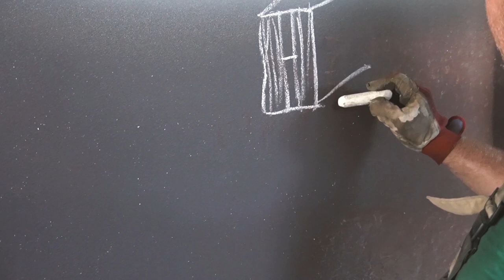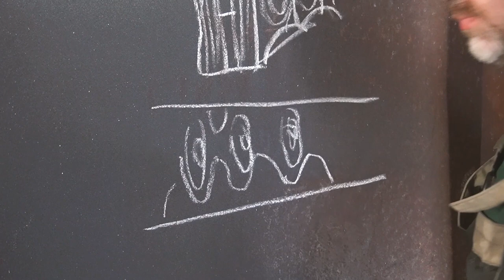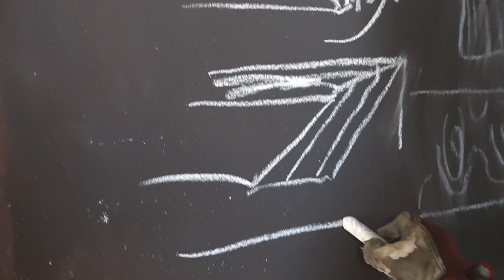Katana Gassan and tamahagane forged knife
making katana, Gassan style. Ayasugi hada.